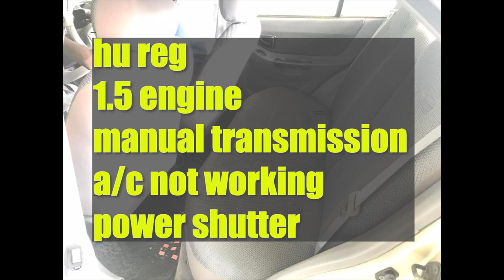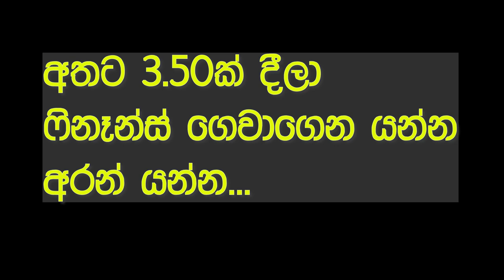Ikman. lk wahana | vehicle for sale in srilanka| Vahana sale srilanka